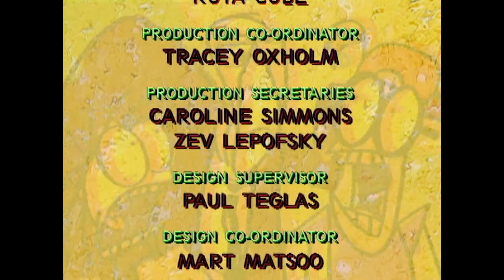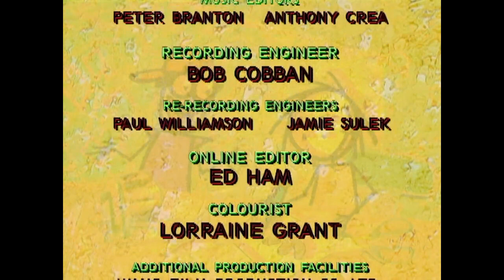Stickin' Around S01E04 Return Your Seats to an Uptight Position/Yams Away!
Return Your Seats to an Uptight Position: Stacy pretends to be an airplane pilot.
Yams Away!: Stacy's Thanksgiving might not be the best she's hoping for it to be.